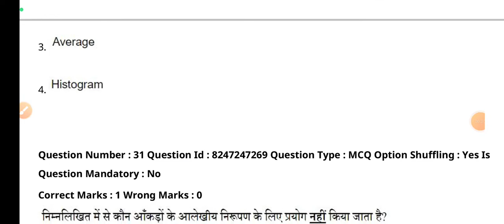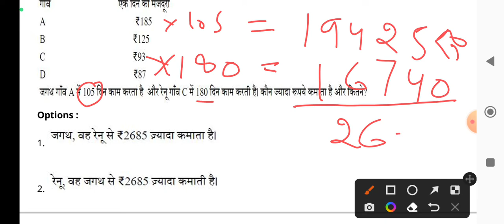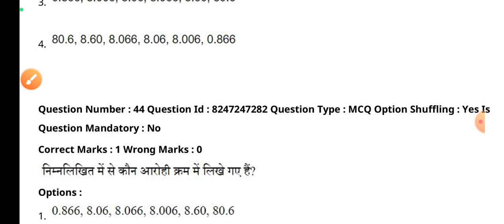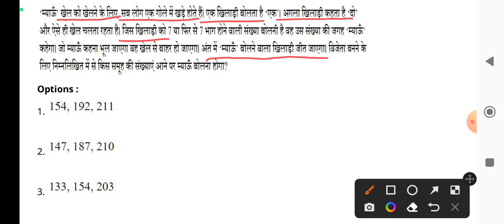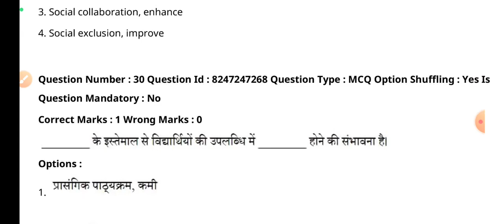CTET 2022 MATHS PREVIOUS YEAR QUESTION PAPER | CTET 2021 MATHS SOLUTION | CTET 8 JANUARY PAPER 1